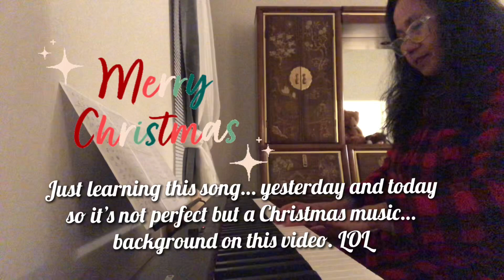Christmas Greeting12/24/22 PLaying O Holy Night (Piano) And have an awesome New Year of 2023! 🎄🎶🎄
Have A Very Happy 2023 NEW YEAR! 🎈🎶🎈